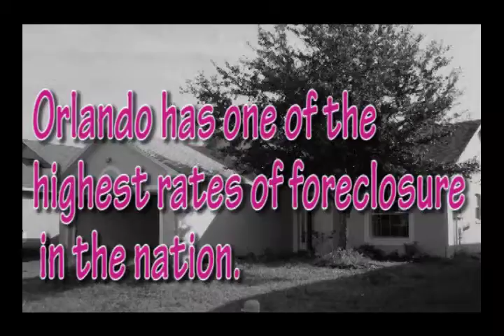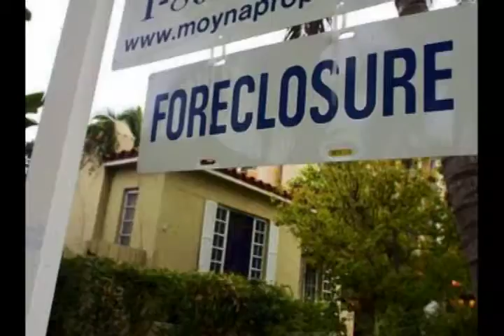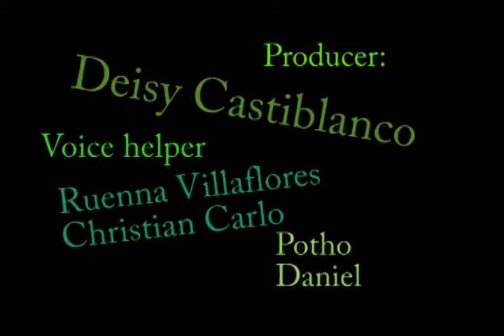Welcome To Foreclosure, from iEARN-US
A video about the high rates of foreclosure in Orlando, Florida and its impacts on the local communities.